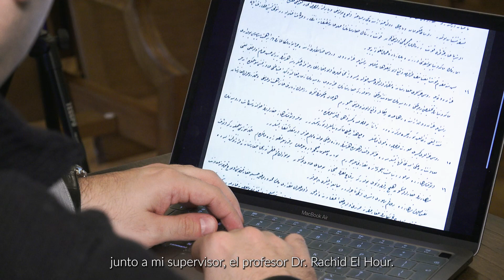Arda Akıncı. Investigador del programa USAL4EXCELLENCE.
Investigador del departamento de Lengua Española, Estudios Árabes e Islámicos de la Universidad de Salamanca